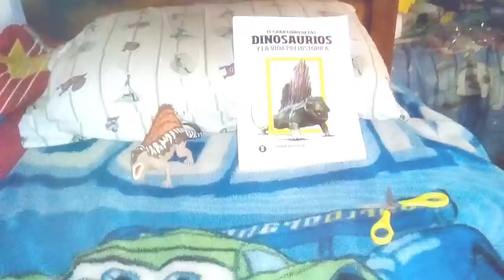Chicos recuerden esos videos del gran libro de los dinosaurios parte 1 parte 2 parte 3 parte 4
Tiranosaurio rex dimetrodon dilofosaurio